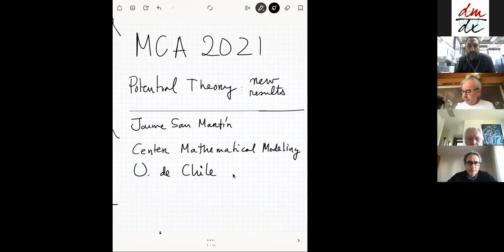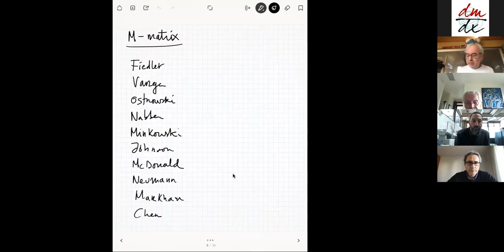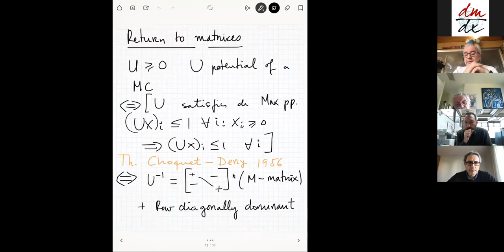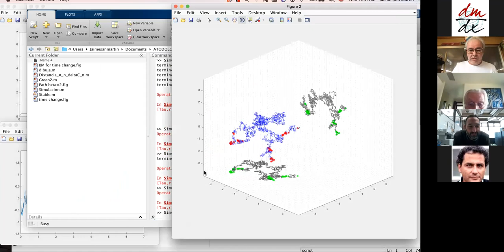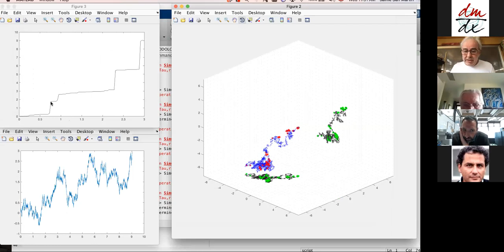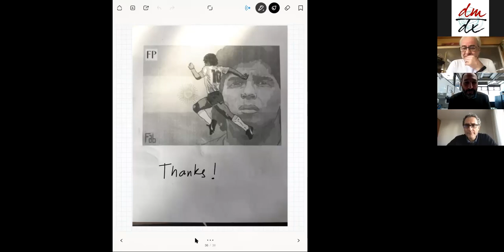Invited talk: Jaime San Martin (Universidad de Chile, Chile)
Jaime San Martin
Universidad de Chile, Chile

Potential Theory: new results

We will present new results on (probabilistic and classical) Potential Theory with impact on Markov Processes, Linear Algebra and the maximum principle. On the one hand, we will give significant advances in the so-called inverse M-matrix problem, and on the other hand we will show how these results give us new ways to construct Markov processes, even in the Brownian context.